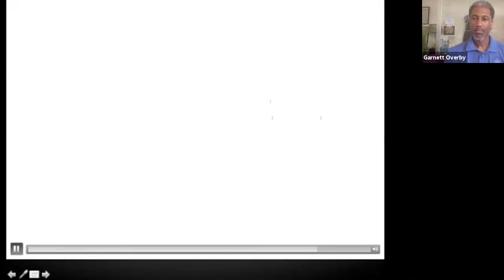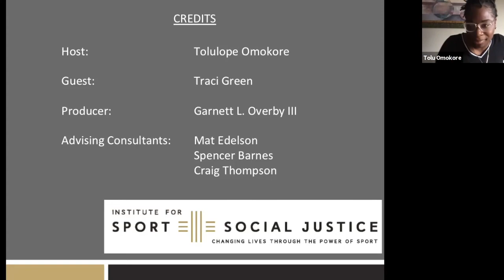Episode 9 - Invisible Women In Sport (Traci Green)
Traci Green
Head Coach, Women's Tennis
Harvard University